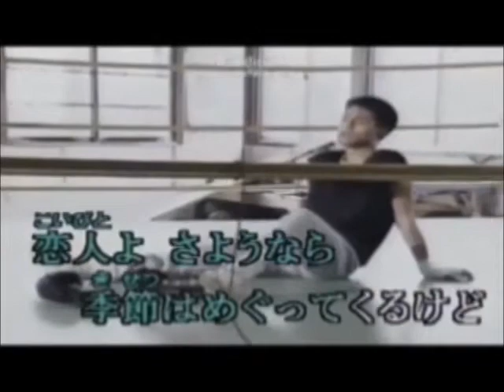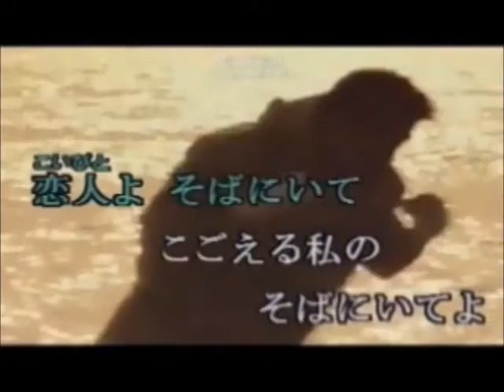恋人よ 尺八サウンドでカバー 原曲・五輪真弓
恋人よ」（こいびとよ）は、1980年8月21日に発売された五輪真弓の通算18枚目の シングル・・・